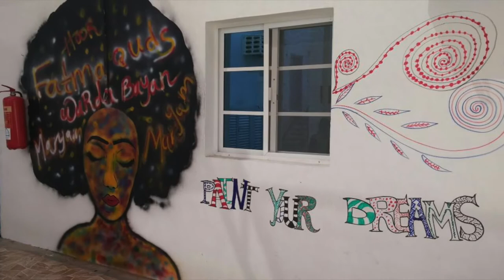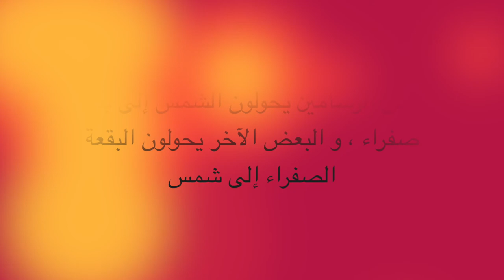ART MySchool Oman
MySchool's Art Activities..

Our students are very talents in drawing and painting. They want to show the world their works, please enjoy!